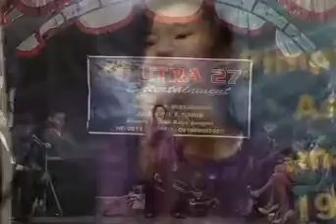Iming Iming (cover) Arni Irjian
Putra 27 Entertainment